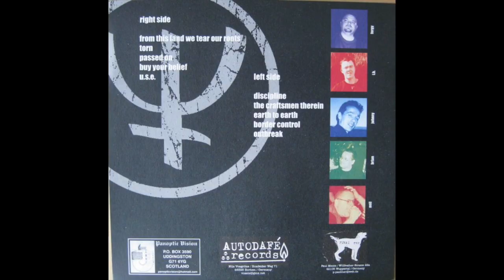Debris - From this land we tear our roots.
Debris  (Glasgow) - From this land we tear our roots.